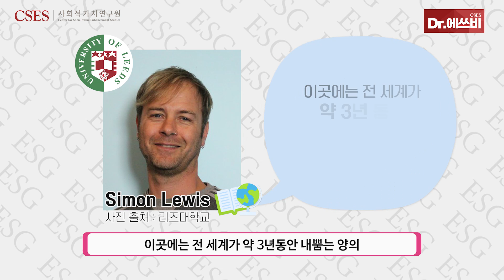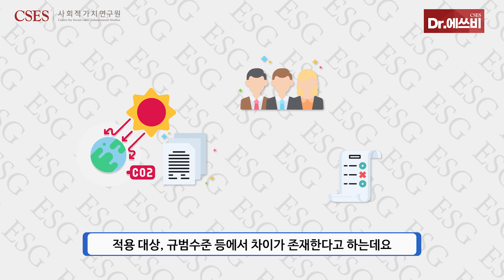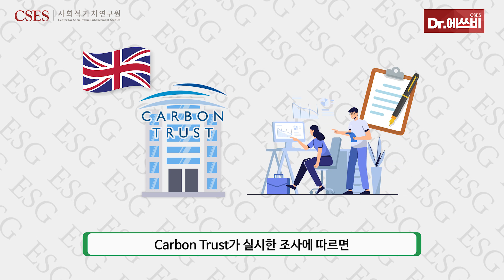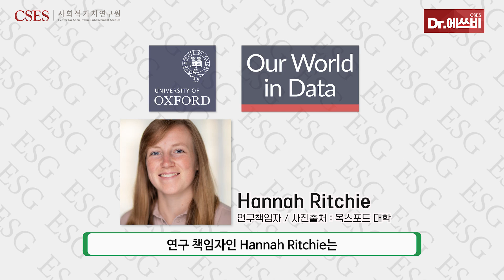[Dr.에쓰비] 내가 먹는 음식이 온실 가스의 주범? 먹을수록 늘어나는 탄소!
대한민국 최고의 사회적 가치 트렌드 뉴스, Dr.에쓰비!
Dr.에쓰비는 사회적가치연구원의 전문가들이 사회적 가치에 대한 글로벌 소식들과 그에 대한 인사이트를 소개합니다.
이번 15화에서는 가을을 보내며 전하는 11월의 ESG 소식을 준비했습니다.

지금 영상으로 만나보시죠!

00:42 Environmental : 콩고의 석유 경매는 기후에 나쁜 징조이다

02:44 Environmental : 기후 관련 공시에 대한 글로벌 기준선으로의 진전

04:35 Environmental : 탄소 라벨링은 우리의 쇼핑 방식을 바꿀 것인가

사회적가치연구원(CSES)에 대해 더 알아보고 싶다면?